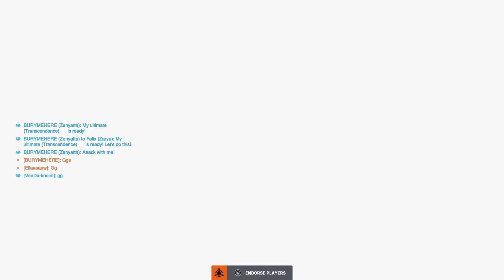Overwatch 2 Competitive Master 1 -DPS/Healer Road GRANDMASTER Epic Gameplay #80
Welcome to my gaming world. I like gaming! I'm a Competitive Pro Player and a Tournament Winner in Evolve, Paladins and Gran Turismo 7. I'm posting on this channel my gameplay videos in high quality.